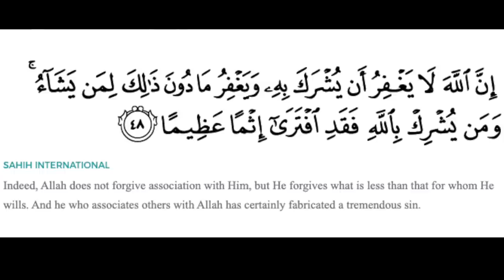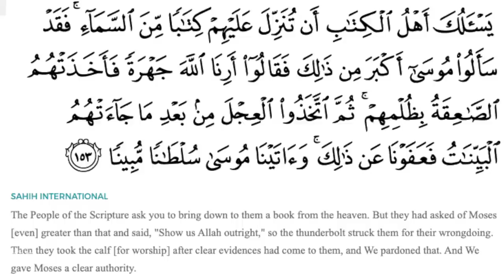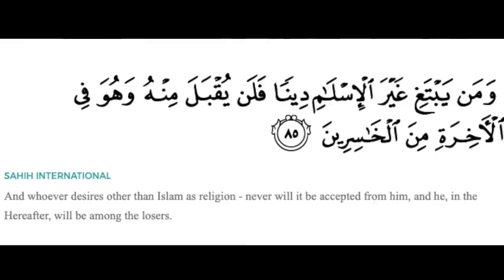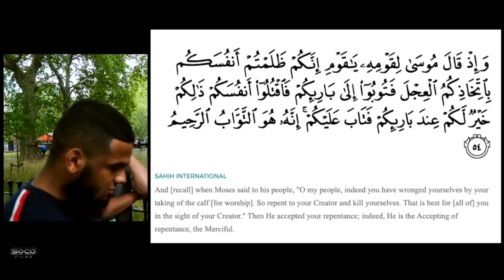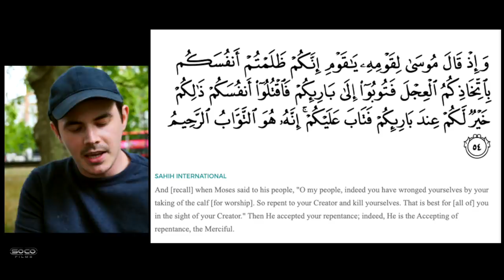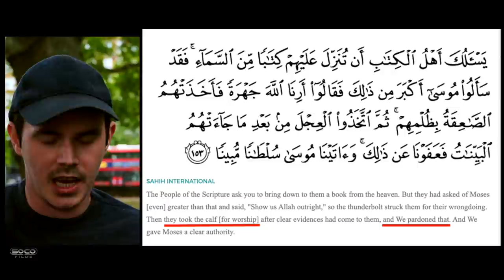Allah Forgives Shirk | Ben | Speakers Corner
::::::Topic Highlights:::::: Contradictions in the Quran. Is Shirk (partnering with Allah) a forgivable sin? Can you take the Shahada in English? Problems with the translation of the Quran.